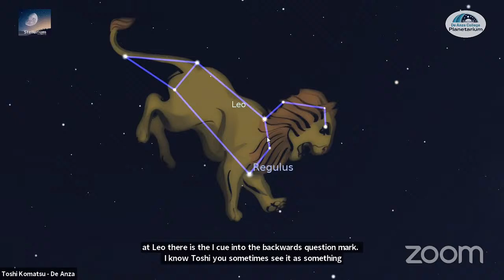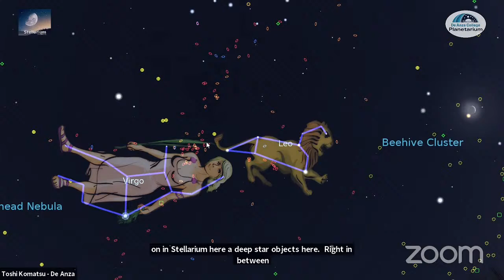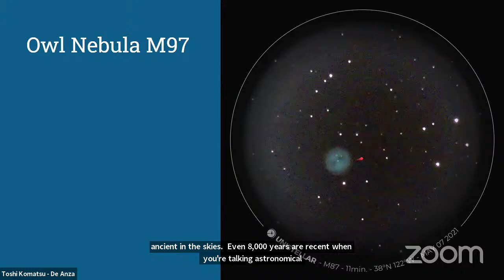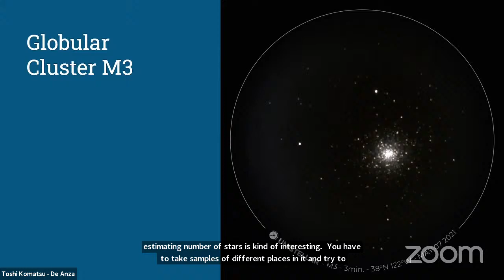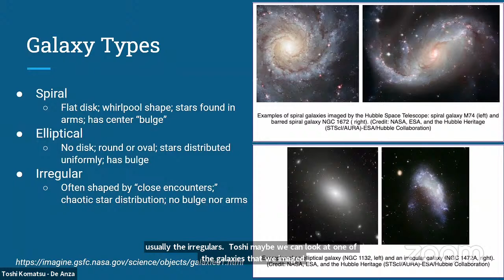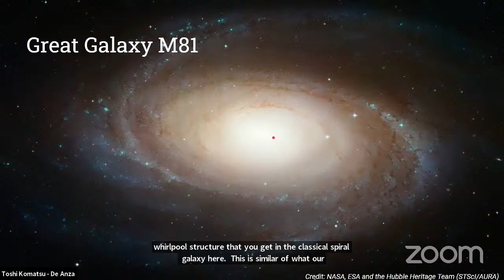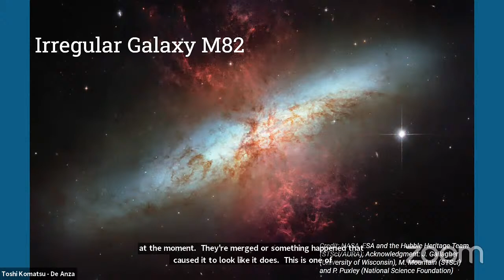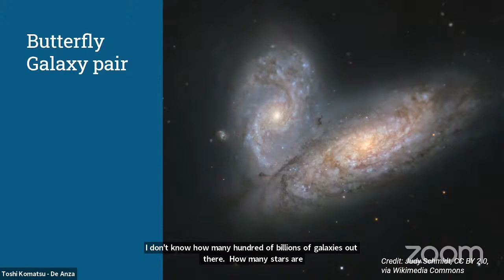In the Cosmos Live! May Astronomy Day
The De Anza College Planetarium invites you to step outside with your mobile devices and your binoculars to view the real sky and celebrate Astronomy Day with us. We bring back special guest Alan Gould and his eVscope as we focus on galaxies and clusters of galaxies!

Join us on YouTube and learn why spring is the best time for galaxy observing. This is part of our Spring 2021 monthly series of star parties.